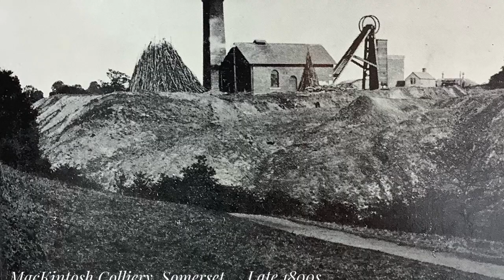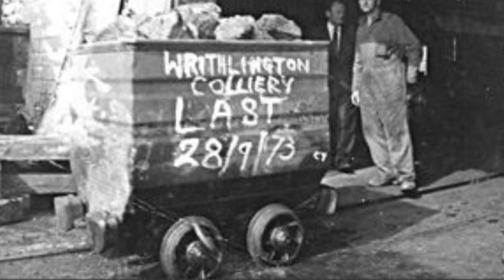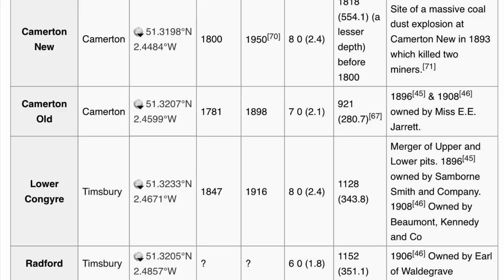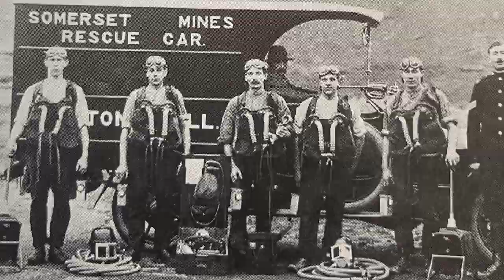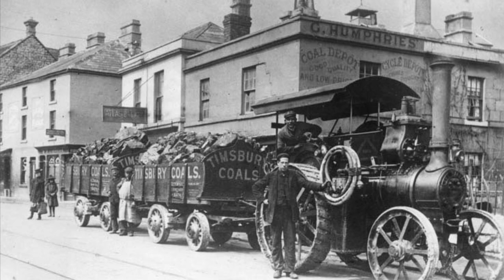Somerset Coal Fields.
Old photos of Somerset Coal Fields.